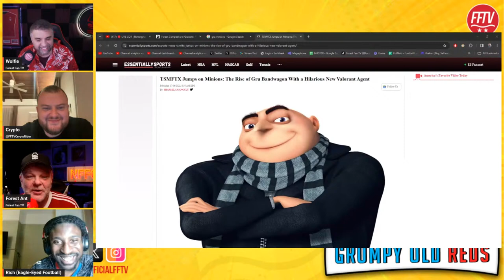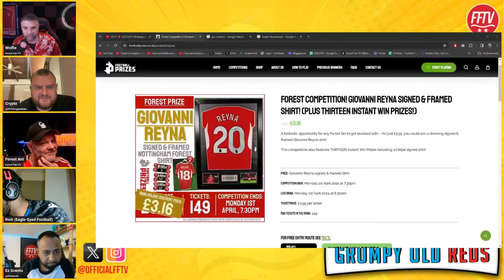🔴 LIVE GOR | Nottingham Forest vs Crystal Palace Match Preview! Surely Reyna Starts? Ft. Rich!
Coming off the back of a heartbreaking late equaliser to Luton Town and the announcement by the Premier League that Forest would be docked 4 points for PSR breach, this match against Crystal Palace has taken on even more significance. With Forest sitting in 18th position in the Premier League table and 1 point off safety, so is this must win match for the Reds?

In regards to the potential lineup for this match, USA international Gio Reyna is pushing for a start in this game after impressing for his country over the international break. Two left backs who are coming back from injury and could be available for this game are Tavares and Aina, and marque signing Sangare is also in contention for his first start of the year for the Reds.

The reverse fixture finished 0-0 at Selhurst Park, with the most memorable moment being an impressive run and shot from Forest Brazilian defender Murillo. With Forest the more desperate for the points, this should lead to a more interesting game, as Forest look to ease the pressure and move out of the relegation zone.

In this match preview we will discuss potential line-ups for both teams. We will be talking about the system we expect to see from Nottingham Forest. Let us know your reaction and if you agree with our predicted Nottingham Forest line up.

⭐⭐📱⚽ SOFASCORE APP ⚽📱⭐⭐
Sofascore is the only football app you will ever need! It provides live scores, results, and statistics. It's a must for any Forest Fan!

⭐⭐⚽⚽⭐⭐FOOTBALL PRIZES⭐⭐⚽⚽⭐⭐
Win a SIGNED & FRAMED Gio Reyna Nottingham Forest Shirt! by entering this giveaway for only £3.95 - HURRY as there are only limited tickets! (UK & ROI only)

The Draw will take place LIVE on Football Prizes Facebook page next Friday

⭐⭐🛒 FOCO Nottingham Forest Products 🛒⭐⭐
Want some Nottingham Forest themed goodies or presents? - Check out Foco's Officially Licenced products using this